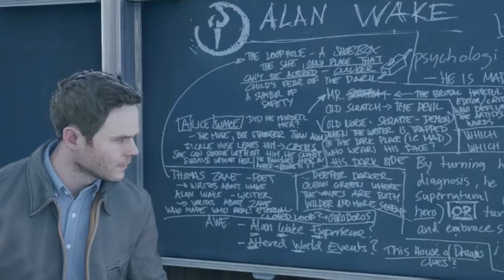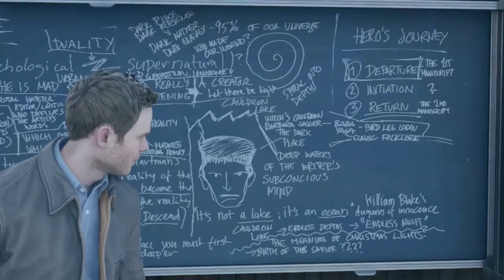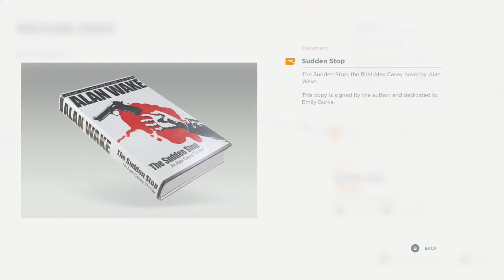► Quantum Break - Alan Wake Easter Egg [HD]